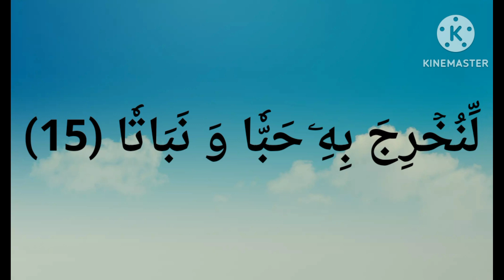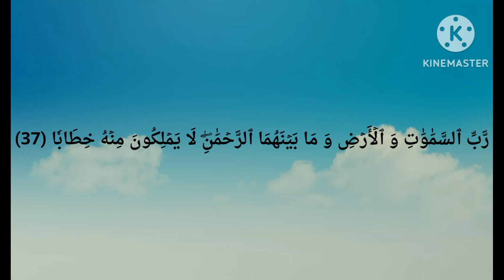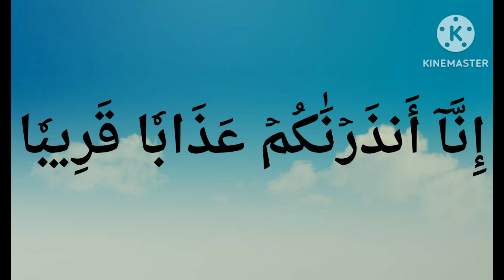سورة النبأ ... إِنَّ جَهَنَّمَ كَانَتۡ مِرۡصَادٗا (21)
عَمَّ يَتَسَآءَلُونَ (1) عَنِ ٱلنَّبَإِ ٱلۡعَظِيمِ (2) ٱلَّذِي هُمۡ فِيهِ مُخۡتَلِفُونَ (3) كَلَّا سَيَعۡلَمُونَ (4) ثُمَّ كَلَّا سَيَعۡلَمُونَ (5) أَلَمۡ نَجۡعَلِ ٱلۡأَرۡضَ مِهَٰدٗا (6) وَ ٱلۡجِبَالَ أَوۡتَادٗا (7) وَ خَلَقۡنَٰكُمۡ أَزۡوَٰجٗا (8) وَ جَعَلۡنَا نَوۡمَكُمۡ سُبَاتٗا (9) وَ جَعَلۡنَا ٱلَّيۡلَ لِبَاسٗا (10) وَ جَعَلۡنَا ٱلنَّهَارَ مَعَاشٗا (11) وَ بَنَيۡنَا فَوۡقَكُمۡ سَبۡعٗا شِدَادٗا (12) وَ جَعَلۡنَا سِرَاجٗا وَهَّاجٗا (13) وَ أَنزَلۡنَا مِنَ ٱلۡمُعۡصِرَٰتِ مَآءٗ ثَجَّاجٗا (14) لِّنُخۡرِجَ بِهِۦ حَبّٗا وَ نَبَاتٗا (15) وَ جَنَّٰتٍ أَلۡفَافًا (16) إِنَّ يَوۡمَ ٱلۡفَصۡلِ كَانَ مِيقَٰتٗا (17) يَوۡمَ يُنفَخُ فِي ٱلصُّورِ فَتَأۡتُونَ أَفۡوَاجٗا (18) وَ فُتِحَتِ ٱلسَّمَآءُ فَكَانَتۡ أَبۡوَٰبٗا (19) وَ سُيِّرَتِ ٱلۡجِبَالُ فَكَانَتۡ سَرَابًا (20) إِنَّ جَهَنَّمَ كَانَتۡ مِرۡصَادٗا (21) لِّلطَّٰغِينَ مَـَٔابٗا (22) لَّٰبِثِينَ فِيهَآ أَحۡقَابٗا (23) لَّا يَذُوقُونَ فِيهَا بَرۡدٗا وَلَا شَرَابًا (24) إِلَّا حَمِيمٗا وَ غَسَّاقٗا (25) جَزَآءٗ وِفَاقًا (26) إِنَّهُمۡ كَانُواْ لَا يَرۡجُونَ حِسَابٗا (27) وَ كَذَّبُواْ بِـَٔايَٰتِنَا كِذَّابٗا (28) وَ كُلَّ شَيۡءٍ أَحۡصَيۡنَٰهُ كِتَٰبٗا (29) فَذُوقُواْ فَلَن نَّزِيدَكُمۡ إِلَّا عَذَابًا (30) إِنَّ لِلۡمُتَّقِينَ مَفَازًا (31) حَدَآئِقَ وَ أَعۡنَٰبٗا (32) وَ كَوَاعِبَ أَتۡرَابٗا (33) وَ كَأۡسٗا دِهَاقٗا (34) لَّا يَسۡمَعُونَ فِيهَا لَغۡوٗا وَ لَا كِذَّٰبٗا (35) جَزَآءٗ مِّن رَّبِّكَ عَطَآءً حِسَابٗا (36) رَّبِّ ٱلسَّمَٰوَٰتِ وَ ٱلۡأَرۡضِ وَ مَا بَيۡنَهُمَا ٱلرَّحۡمَٰنِۖ لَا يَمۡلِكُونَ مِنۡهُ خِطَابٗا (37) يَوۡمَ يَقُومُ ٱلرُّوحُ وَ ٱلۡمَلَٰٓئِكَةُ صَفّٗاۖ لَّا يَتَكَلَّمُونَ إِلَّا مَنۡ أَذِنَ لَهُ ٱلرَّحۡمَٰنُ وَ قَالَ صَوَابٗا (38) ذَٰلِكَ ٱلۡيَوۡمُ ٱلۡحَقُّۖ فَمَن شَآءَ ٱتَّخَذَ إِلَىٰ رَبِّهِۦ مَـَٔابًا (39) إِنَّآ أَنذَرۡنَٰكُمۡ عَذَابٗا قَرِيبٗا يَوۡمَ يَنظُرُ ٱلۡمَرۡءُ مَا قَدَّمَتۡ يَدَاهُ وَ يَقُولُ ٱلۡكَافِرُ يَٰلَيۡتَنِي كُنتُ تُرَٰبَۢا (40)